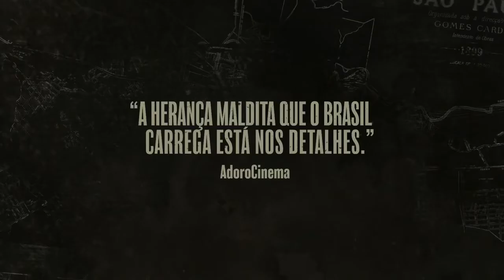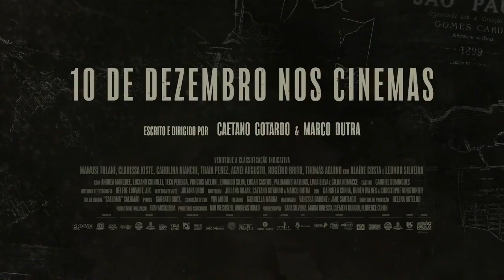Trailer Todos os Mortos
Todos os Mortos se passa em uma São Paulo em 1899, onde onze anos após a abolição da escravidão, fantasmas ainda caminham entre os vivos. As mulheres da família Soares, antigas proprietárias de terra, não abrem mão do que resta de seus privilégios. Já Iná Nascimento, mulher que viveu por muito tempo a escravidão, batalha para reunir seus familiares em um mundo ainda muito hostil. Cada uma dessas mulheres tentam construir um futuro próprio à sua maneira.

Lançamento: 20 de dezembro de 2020
Duração: 2h 00min
Gênero: Drama, Histórico
Direção: Caetano Gotardo, Março Dutra
Distribuidor: VITRINE FILMES
Nacionalidade: Brasil - França

⚠️ lembre-se de verificar a classificação etária.